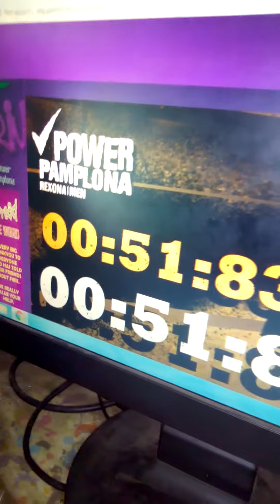Game Power Pamplona